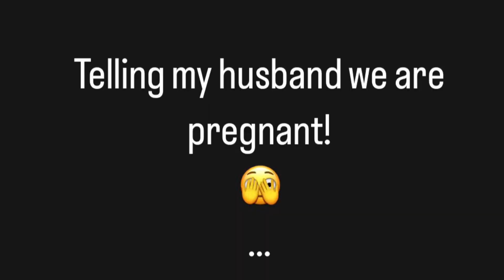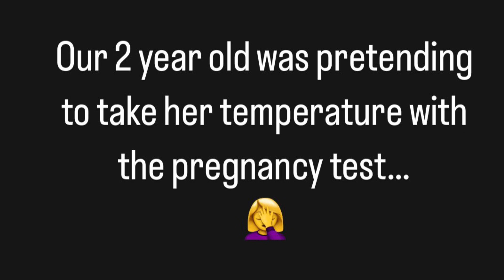Pregnant with baby #2! And telling my husband!